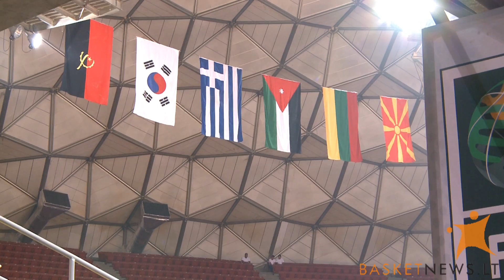Karakaso "Poliedro" arena pasiruošusi olimpiniam atrankos turnyrui